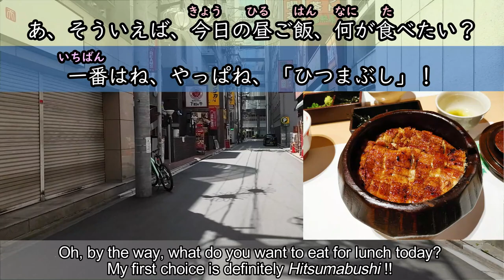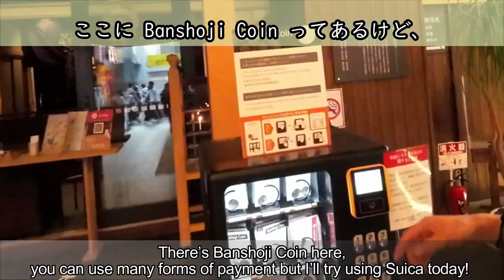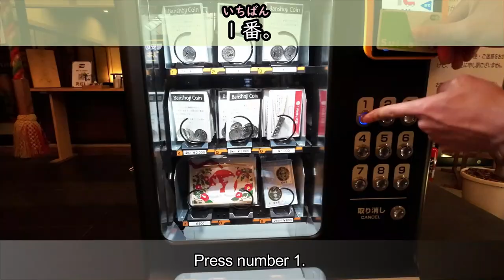Have you been to Nagoya in Japan? [#62]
Casual Japanese conversation with my friend while walking Nagoya! Feel free to use this for your Japanese listening practice.  The temple that we went in the video is 万松寺
I've taught Japanese lessons online for more than 3000 lessons!!
(Exclusive content, transcripts, member-only posts, and more!)
🍵You can support Ken from here!🍵
📸Ken's Instagram!📸
ーーーーーーーーーーーー
【目次 (Chapters)】
00:00 Walking Nagoya!
02:19 Talking about Nagoya food
04:07 Osu shopping street
05:54 Banshoji